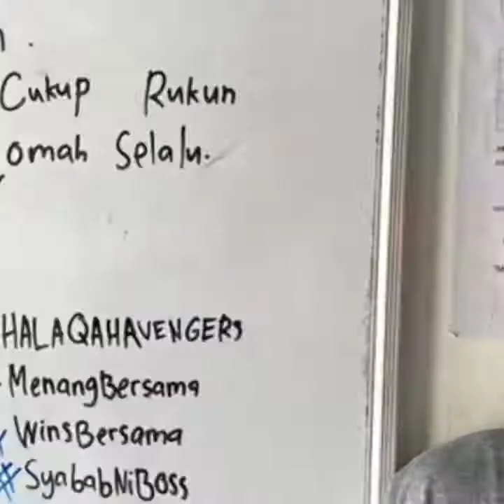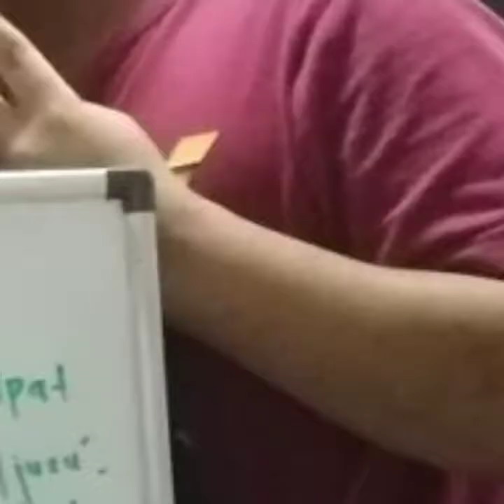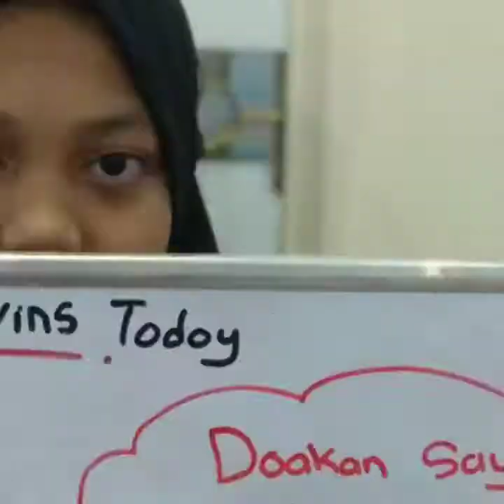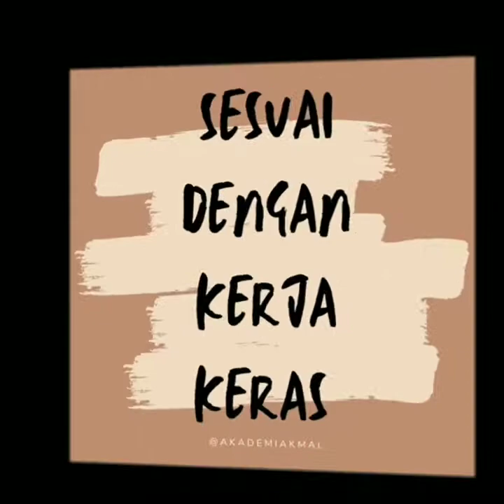WINS MUJAHID MUJAHIDAH AKMAL 8/12/2021